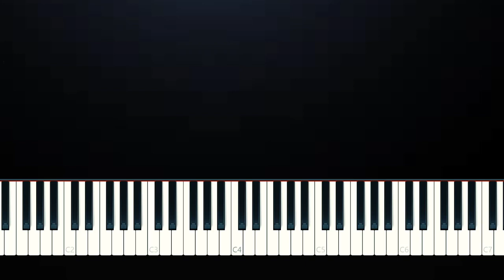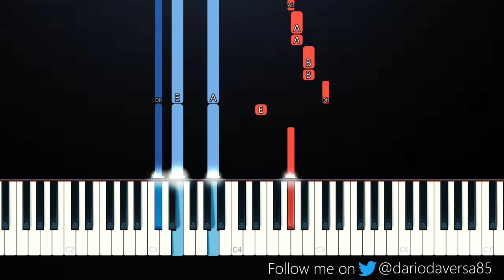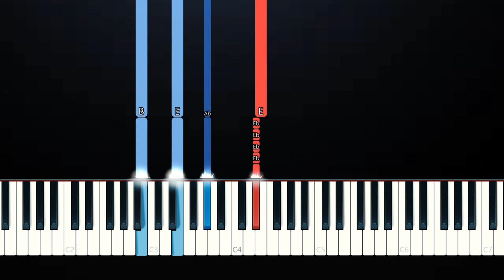Julie and the Phantoms - Unsaid Emily (Piano Tutorial)